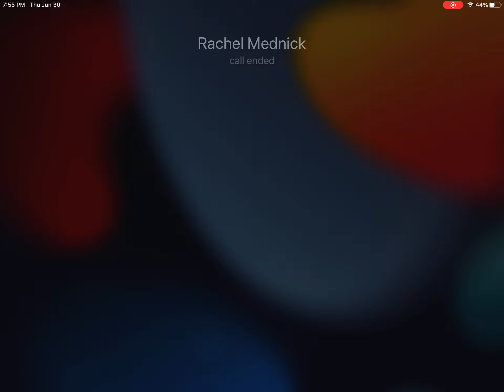Minecraft Ataraxia Episode 3 Mining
This is the application